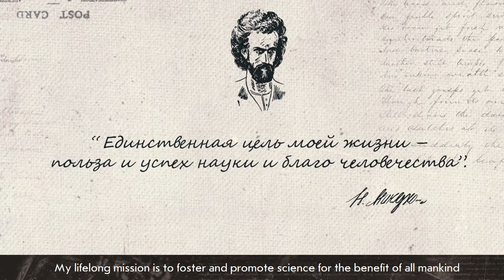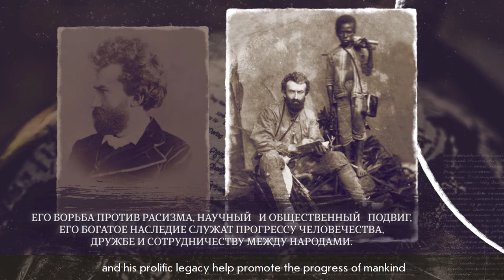Кто для меня Миклухо-Маклай? К. Чистяков / Miklouho-Maclay: what does he mean to me? K. Chistyakov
Кирилл Чистяков. Вице-президент Русского географического общества.

Видео создано Фондом им. Миклухо-Маклая в рамках проекта "РОССИЙСКИЕ ДЕЯТЕЛИ НАУКИ И КУЛЬТУРЫ КАК МИРОВОЕ ЯВЛЕНИЕ" при поддержке Министерства Просвещения Российской Федерации

Kirill Chistyakov. Vice-President of the Russian Geographical Society.

The video was created by the Miklouho-Maclay Foundation as a part of the "RUSSIAN ACADEMIC AND CULTURAL LUMINARIES AND THEIR WORLDWIDE LEGACY" project with the support of the Ministry of Education of the Russian Federation